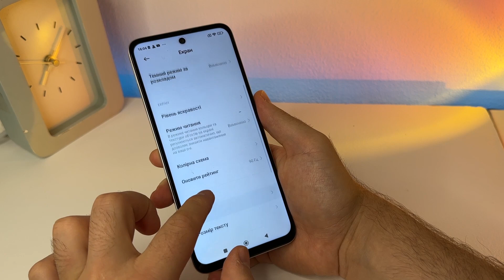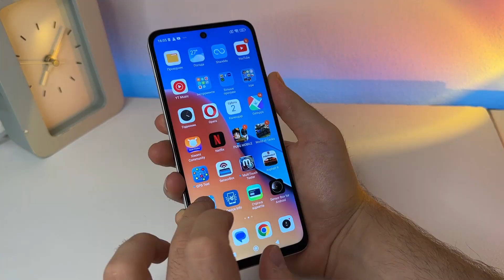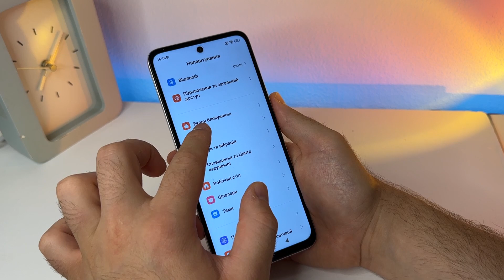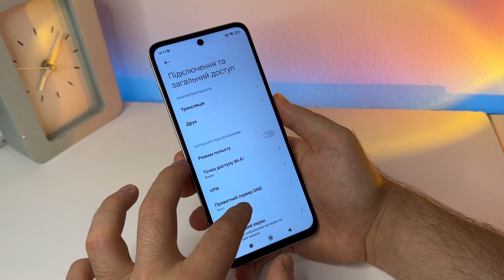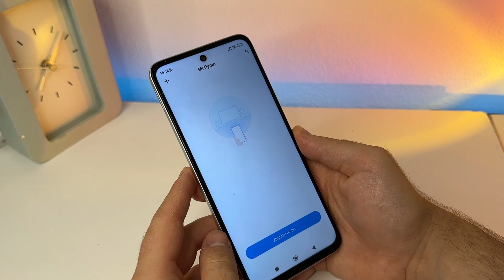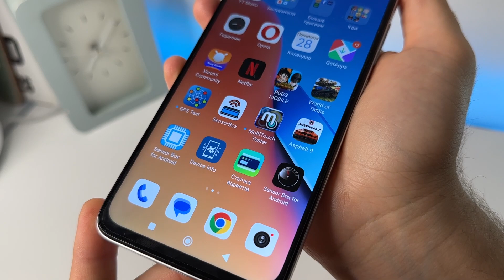Що не так з REDMI 12 - Огляд бюджетного смартфона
У цьому огляді я розповім про новий смартфон компанії Xiaomi - REDMI 12 , який я замовив з AliExpress на старті продажів за 121 долар.
REDMI 12 - це сучасний бюджетний смартфон компанії REDMI, який отримав непогані характеристики. 4 ГБ оперативної, 128 ГБ постійної пам'яті, але без підтримки NFC. Основна камера REDMI 12 отримала сенсор на 50 МП.  Працює смартфон REDMI 12 на ОС Android 13 (MIUI 14).

Більш детально про смартфон REDMI 12 дивіться у моєму огляді!